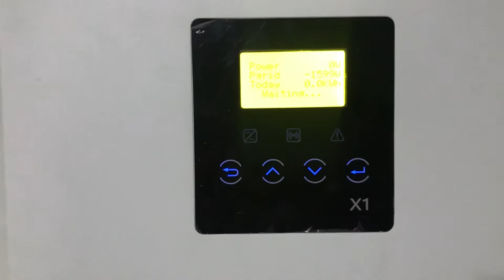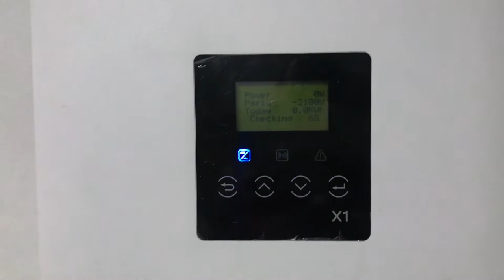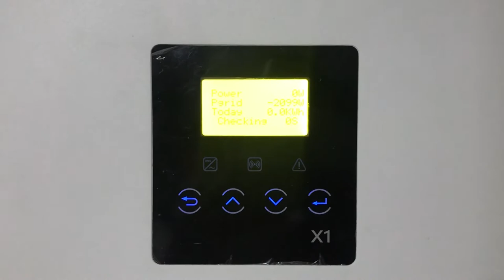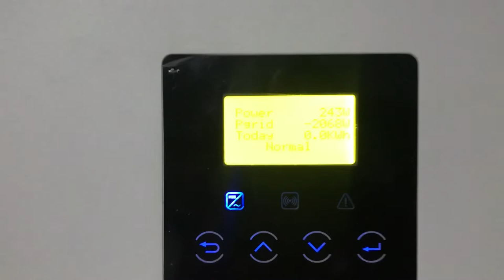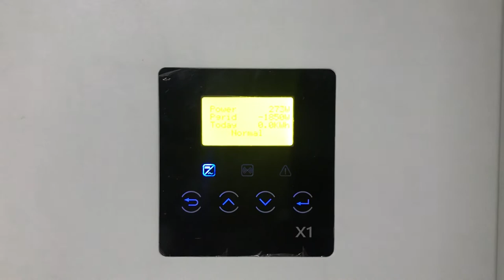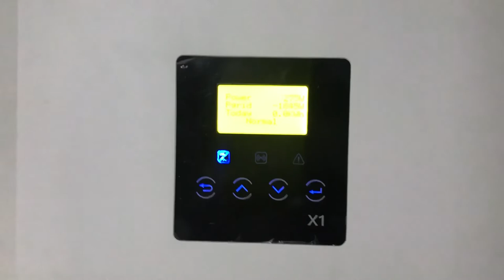🔆Mi primer día con energía SOLAR en CASA🔆🔆 - Paneles solares domésticos.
Primer arranque con inversor Solax x1-5.0 impresionante!

Este es el video del primer sol al Solax x1-5.0. Un día emocionante.

Como configurar la inyeccion cero en tu SOLAX X1 5 0